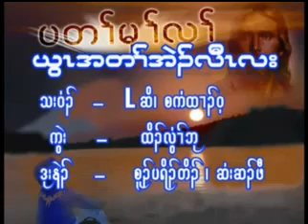karen song - per tar mu lant 1